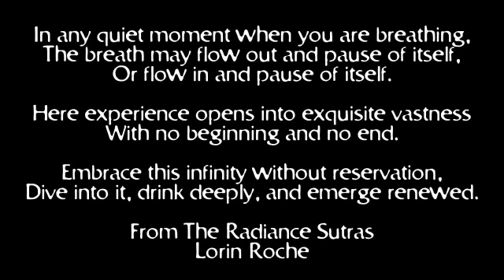Susan Yoga in Norfolk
A look at postures and practice by Susan who runs yoga classes in in Norfolk.  Shot on location at Broom Hall Hotel in Saham, Norfolk.